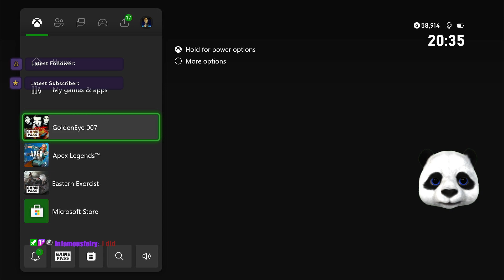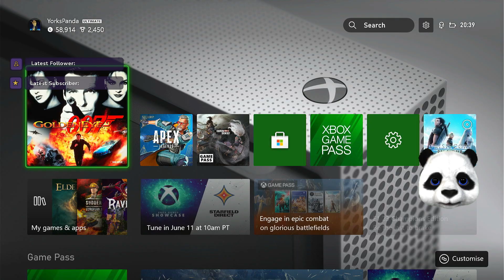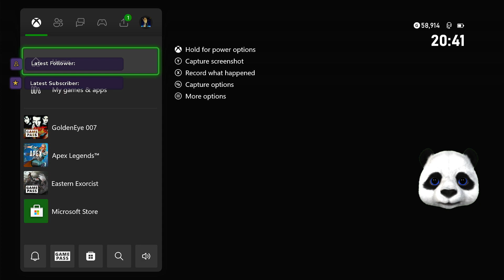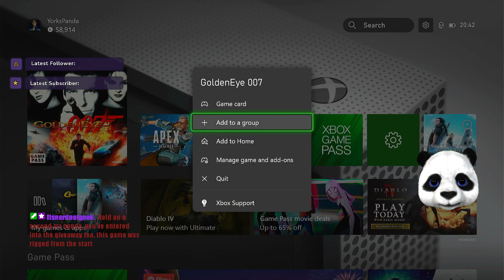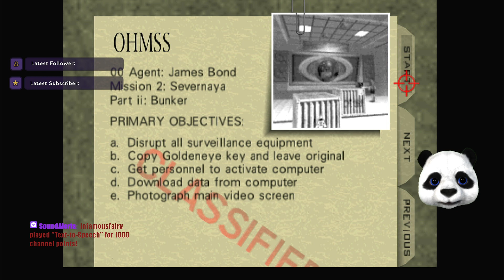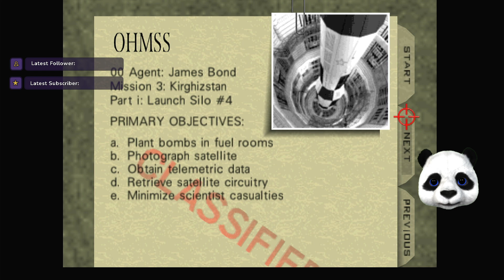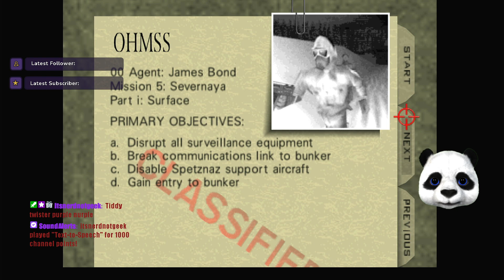007 Goldeneye - Super Spy Extraordinaire